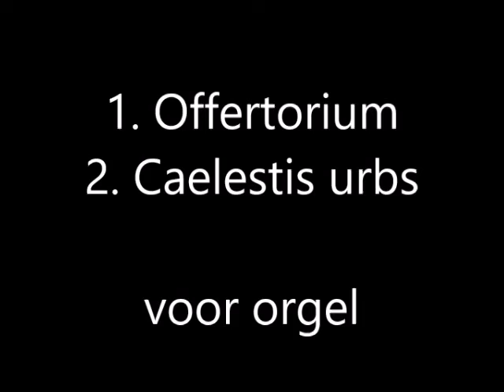Jef Tinel (1885 - 1972); 'Offertorium' en 'Caelestis urbs' voor orgel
Twee orgelstukjes voor liturgisch gebruik.